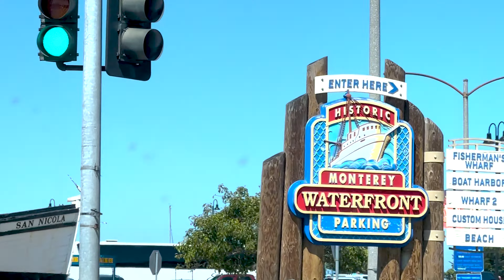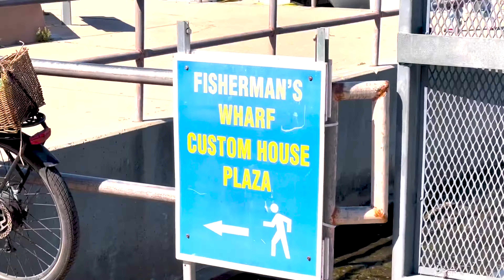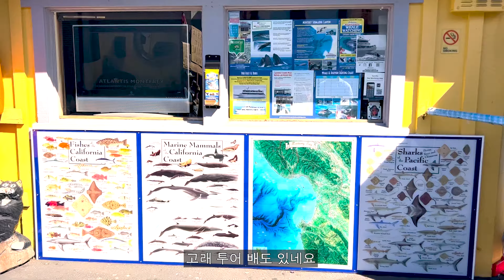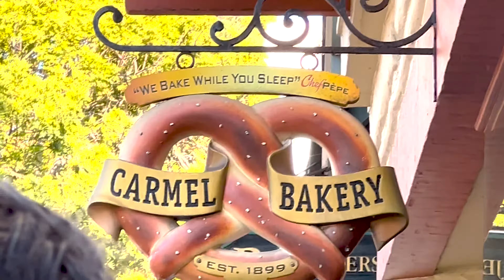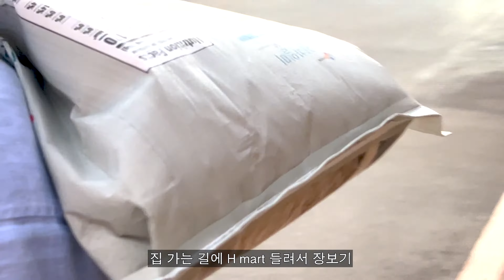Monterey and Carmel Vlog 🌴 | 샌프란시스코 근교 여행, 몬터레이, 카멜, 산호세근교, 미국여행, 미국일상, 캘리포니아 일상, H mart 장보기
*이 영상은 4K로 시청하실 수 있습니다.

안녕하세요
요즘 바쁘게  정말 잘지내고 있어서 정말 오랜만에 업로드를 하게 되었어요
이번 영상은 주말에 근교여행으로 미국 캘리포니 몬테레이와 카멜 동네를 담아 보았습니다 🌊🐫 영상 편집 내내 한국의 카멜 커피가 생각나더구요?!😀